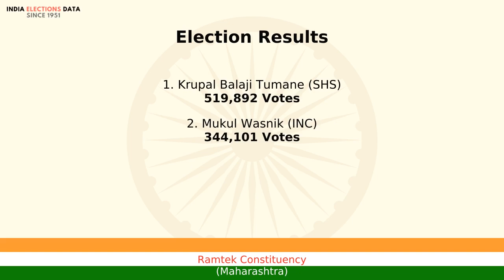Ramtek Constituency Maharashtra loksabha Election Result 2014 Krupal Balaji Tumane SHS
loksabha election 2014 results, for Ramtek Constituency, Maharashtra, where winner is Krupal Balaji Tumane, from political party SHS. Watch the video to know more information about other candidates, voters count, etc.